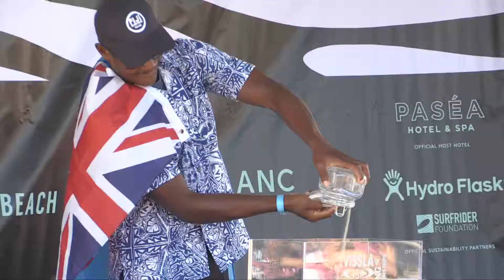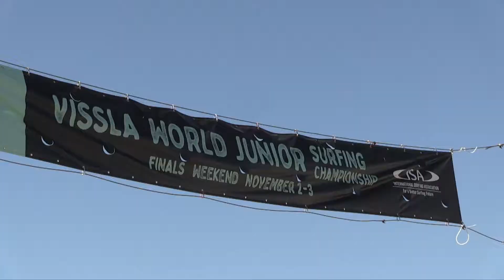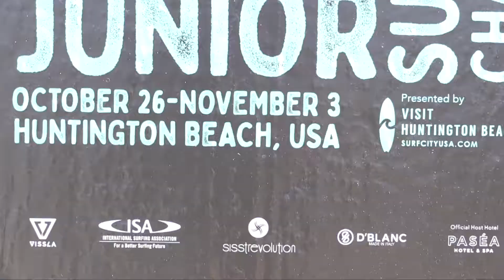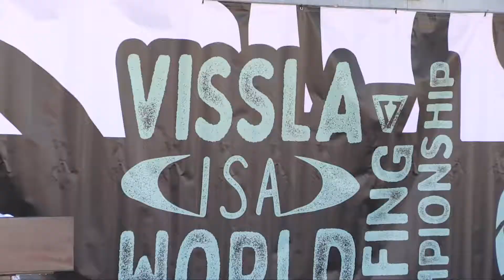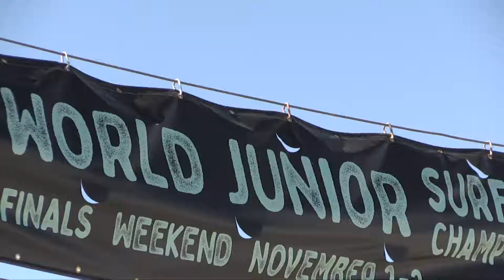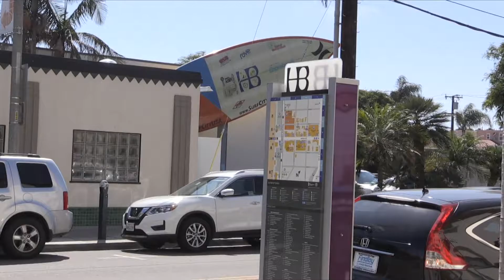VISSLA ISA JR WORLD'S SURFING CHAMPIONSHIPS Opening Montage October 26, 2019 Matt Liffreing Video Pr